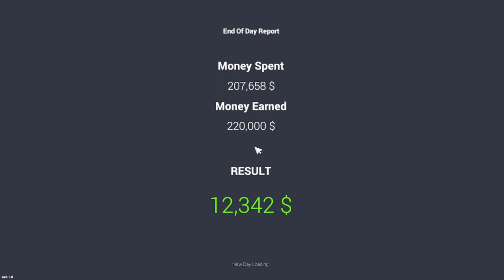car for sale simulator 2023 game play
Hi, This is M.N Gaming. Welcome to my Gaming World, If you are a battle royal games lover.